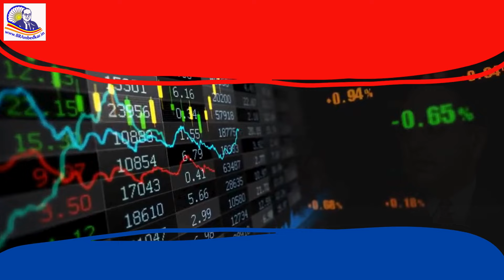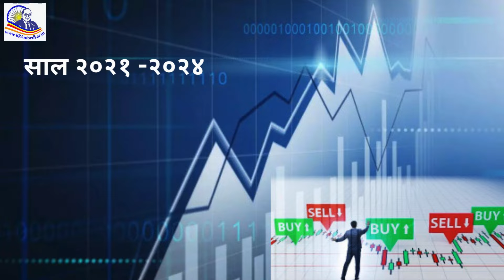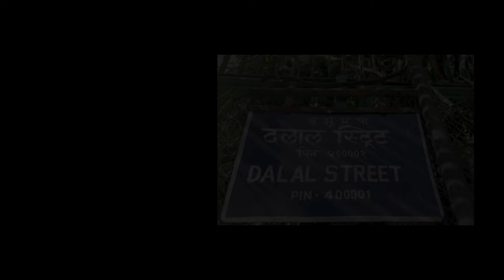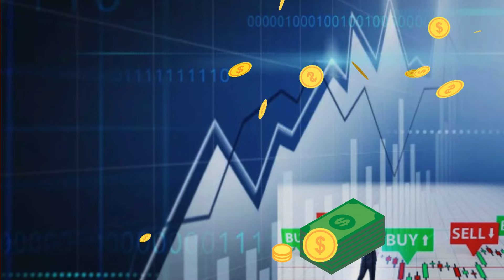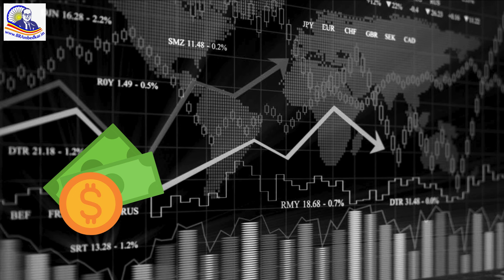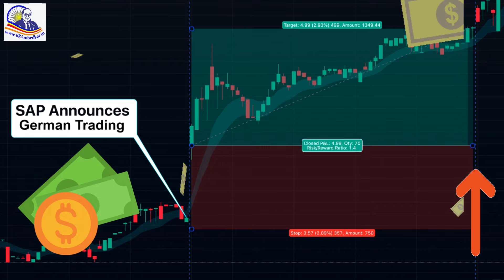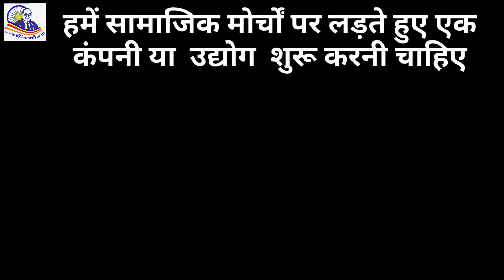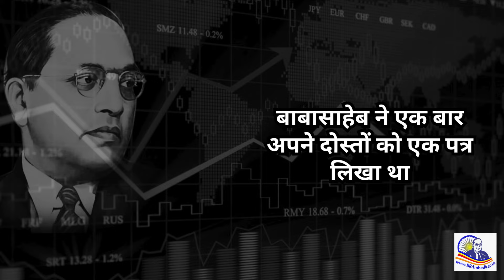बाबासाहेब आंबेडकर और शेयर बाज़ार: महत्वपूर्ण जानकारी | Ambedkar on Stock Market Insights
क्या आप जानते हैं कि डॉ. बाबासाहेब आंबेडकर का भारतीय अर्थव्यवस्था और शेयर बाजार पर क्या दृष्टिकोण था? इस वीडियो में हम शेयर बाजार की जानकारी हिंदी में साझा कर रहे हैं, जिसमें बाबासाहेब आंबेडकर के विचारों का विशेष संदर्भ है.
Jay Bhim Jay Bharat | Babasaheb Ambedkar Share Market | Ambedkar and Stock Market | Babasaheb Ambedkar Trading Knowledge | शेयर बाजार और बाबासाहेब आंबेडकर | Ambedkar on Economics | Share Market Basics in Hindi | Dr. Ambedkar Financial Knowledge | Stock Market History in India | Trading Tips for Beginners Hindi | शेयर बाजार की जानकारी हिंदी में | Stock Market Hindi | Ambedkar Trading Knowledge | Share Market Basics | Indian Stock Market History Hindi | Babasaheb Ambedkar Stock Market | dr b r ambedkar drawing | babasaheb ambedkar family tree.

इस वीडियो में आप जानेंगे:
डॉ. आंबेडकर का भारतीय अर्थव्यवस्था पर प्रभाव।
शेयर बाजार और ट्रेडिंग की मूलभूत जानकारी।
शेयर बाजार से जुड़ी महत्वपूर्ण बातें।
भारत में शेयर बाजार का इतिहास और इसका डॉ. आंबेडकर से संबंध।
यह वीडियो विशेष रूप से उन लोगों के लिए है जो शेयर बाजार की मूलभूत जानकारी हिंदी में चाहते हैं और बाबासाहेब आंबेडकर के विचारों को समझना चाहते हैं।

Mahar | कैसे पडा महार ये नाम? | महार जातीका इतिहास | mahar kon hai | महार | Mahar Caste Documentary

Buddhist Names for Baby Boys | बौद्ध नामों पर रखें बच्‍चे का नाम | Cute Buddhism boy baby Names.

चमार जाति का सच्चा इतिहास |  history of chamar caste | चमार जाति क्या है? | chamar jaati ka itihaas

बौद्ध बेबी गर्ल के सबसे पसंदीदा नाम | Baby Girl of Buddhist kids Name | Baby Girl name 2024

Dr. B. R. Ambedkar rare Photos 2024

Best Topic:
Jay Bhim Jay Bharat
Babasaheb Ambedkar Stock Market
Ambedkar and Stock Market Knowledge
Stock Market Trading Guide
Dr. Ambedkar on Economics
Trading Insights with Babasaheb Ambedkar
बाबासाहेब आंबेडकर
शेयर बाज़ार जानकारी
शेयर बाजार और बाबासाहेब आंबेडकर ट्रेडिंग गाइड हिंदी में
आंबेडकर और शेयर बाजार
Best shares to invest 2024